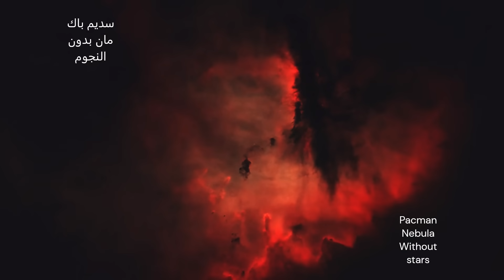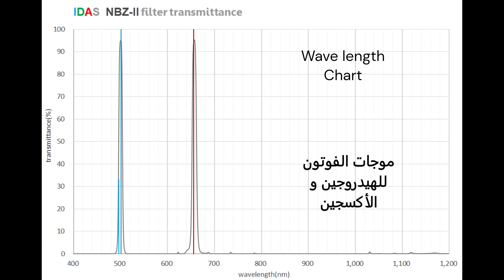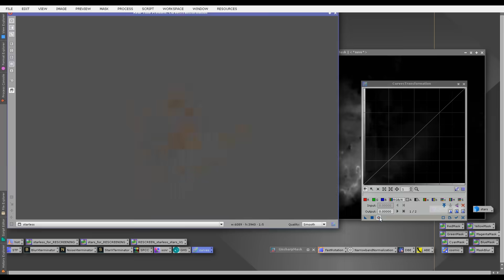Pacman Nebula Runing In The Dark سديم باك مان يركض في الظلام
Having good times all night taking pictures of the night sky, that's something I love ❤️
 المحلات العالمية لمعدات  تصوير السماء أفلييت لنك